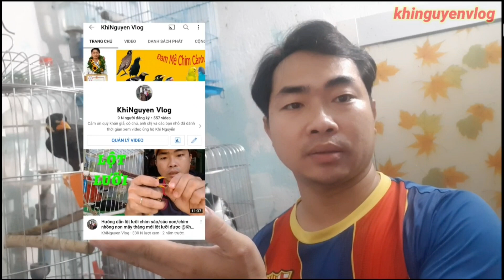Có Nên Trộn Nhiều Loại Thức Ăn Với Nhau ? II Should foods be mixed? @KhiNguyen Vlog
Cảm ơn quý khán giả, cô chú, anh chị và các bạn nhỏ đã dành thời gian xem video ủng hộ Khi Nguyễn
Một like tuy không mất nhiều thời gian của quý vị nhưng đó là động lực giúp em ra nhiều video hơn để giới thiệu về cách chăm sóc và huấn luyện chim cảnh mà đặc biệt là dòng chim biết nói tiếng người
© Bản quyền thuộc về Khinguyen Vlog
© Copyright by Khinguyen Vlog ☞ Do not Reup
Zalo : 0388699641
✔️.Xin cám ơn tất cả các bạn đã xem và ủng hộ Kênh.